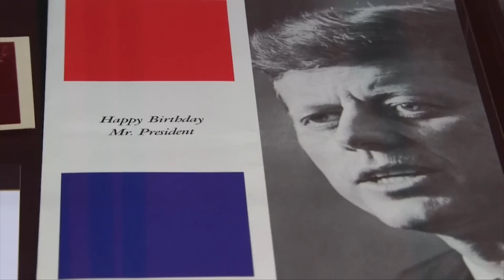A subasta el vestido más mítico de Marilyn Monroe | Diez Minutos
El vestudo que la diva de los Cincuenta Marilyn Monroe lució cuando cantó el 'Happy Birthday' al presidente de Estados Unidos John F. Kennedy  por su 45 cumpleaños el 19 de mayo de 1962 ha salido a subasta. Bordado a mano con más de 2.500 cristales, es una obra del diseñador Jean Louis .  Se ha vendido en 4,5 millones de euros.